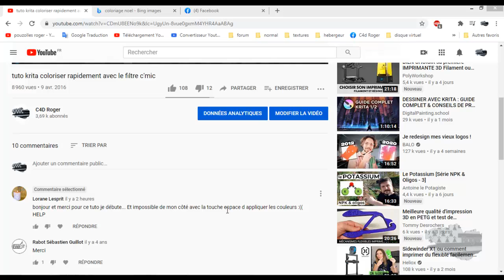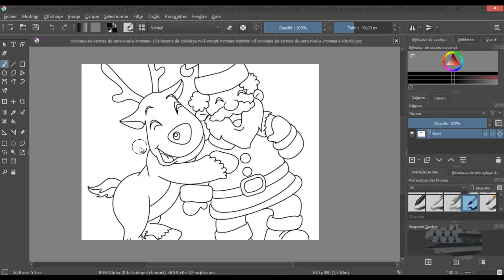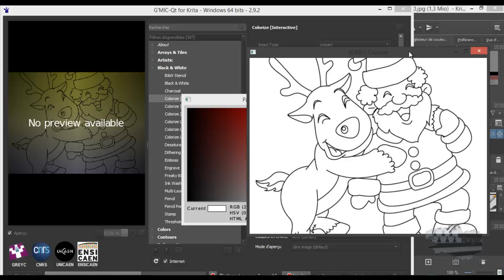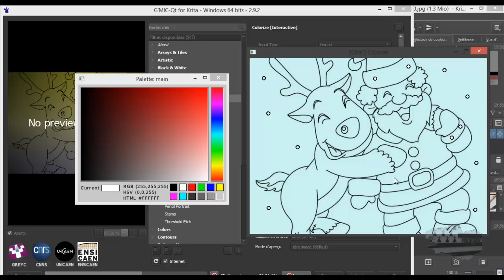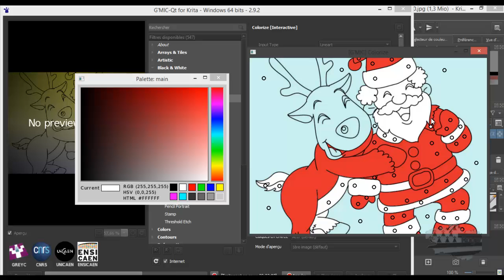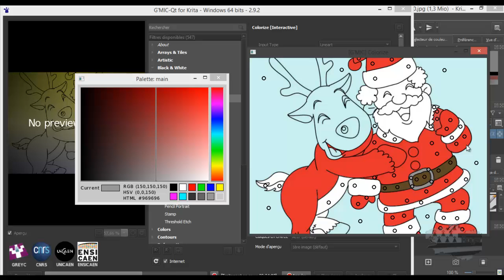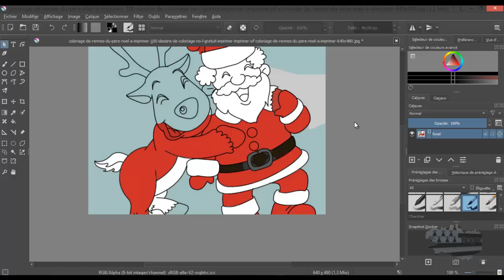pour Lorane Lesprit le 04122020